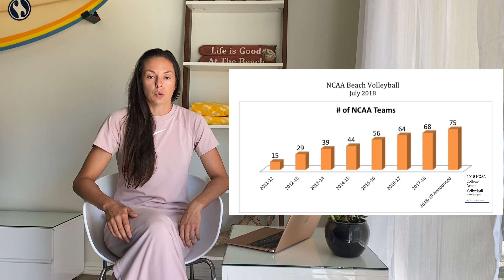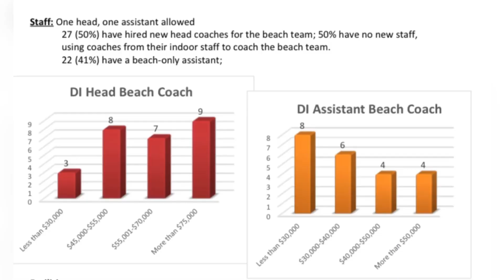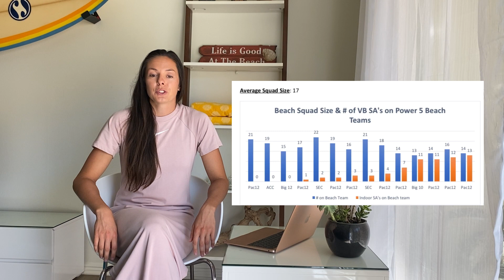Учеба и спортивная карьера в США - пляжный волейбол | обзор NCAA college beach volleyball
Как проходит учеба и спорта в высших учебных заведениях США по пляжному волейболу? Sport and study in US collage, NCAA college beach volleyball.

Система учебы и спорта в США в высших учебных заведениях очень развита и актуальна для многих молодых спортсменов со всего мира. Юные спортсмены показывают высокие достижения на мировых соревнованиях. Как развита система учебы и спорта в США?

В этом видео мы проанализируем источник и узнаем о стипендиях для студентов-спортсменов, инфраструктуре для тренировок, тренерах и их зарплате, социальной поддержке и расходах на путешествия. Обсудим такую систему развития пляжного волейбола для молодых игроков. Узнаем успешные примеры выпускников этих программ. Я расскажу свое мнение о лиге пляжного волейбола со стороны, а так же о своем опыте нам расскажут действующие студентки пляжные волейболистки.
Хорошего просмотра!

ENGLISH

The system of study and sports in the United States in higher education is very developed and relevant for many young athletes from all over the world. Young athletes show high achievements in world competitions. How is the system of study and sports developed in the US?

In this video, we will analyze the source and learn about scholarships for student athletes, training infrastructure, coaches and their salaries, social support and travel costs. Let's discuss such a system of beach volleyball development for young players. We will learn about successful examples of graduates of these programs. I will tell you my opinion about the beach volleyball league from the side, as well as current student beach volleyball players will tell us about their experience.